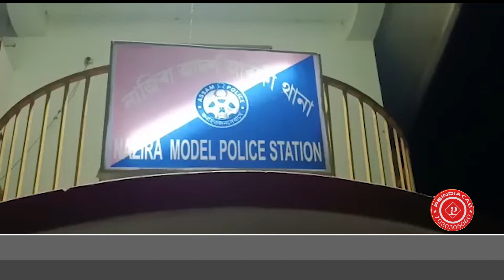নাজিৰাত ড্ৰাগছসহ আটক এজন